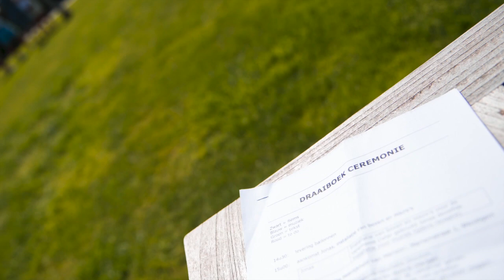Pre wedding Ilse en Koen 07-06-2014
Pre-wedding Ilse & Koen